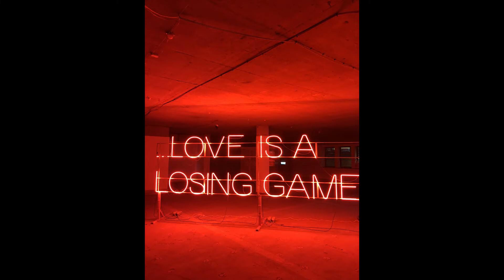Elettra's life in Leeds | Student vlog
Take a look at our latest student vlog, by Elettra. She's giving us a peek into what life is really like for a student here at Leeds Beckett.